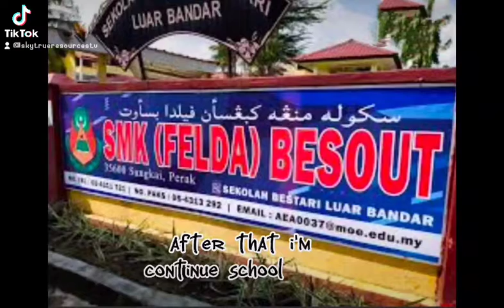My Short Journey of life